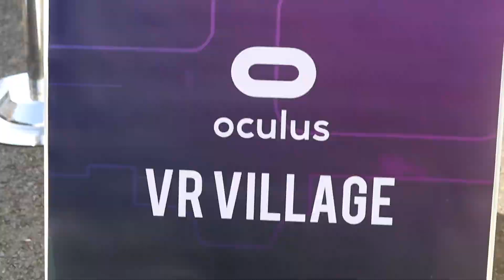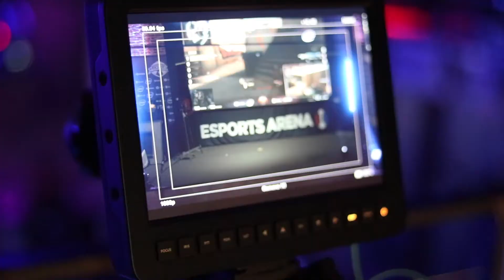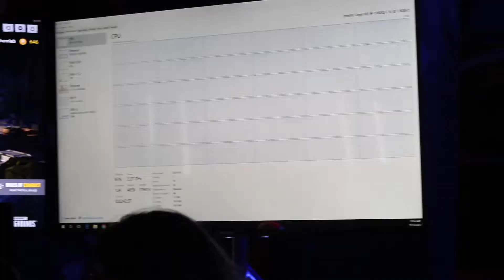iBuyPower Masters Tournament 2017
Eight teams came together to compete for a prize pool of up to $100,000 on Saturday and Sunday. The Coast Report's Brandon Noh and Henry Bate covered the event inside and out.